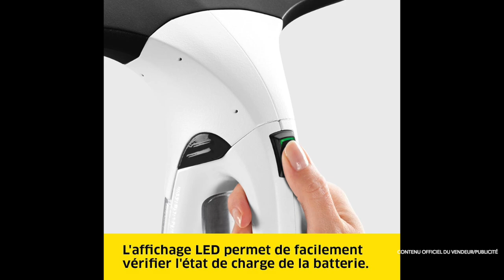Meilleur Nettoyeur de Vitres manuel de 2024 - Kärcher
Crédits pour les vidéos utilisées :
- Amazon